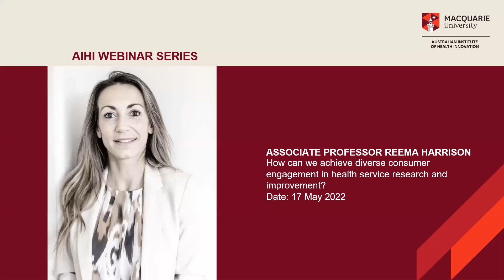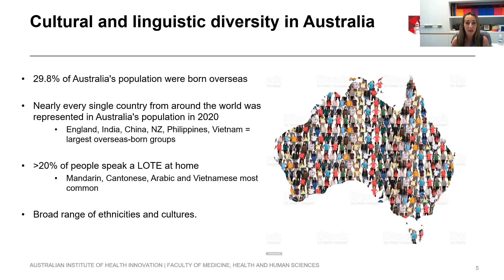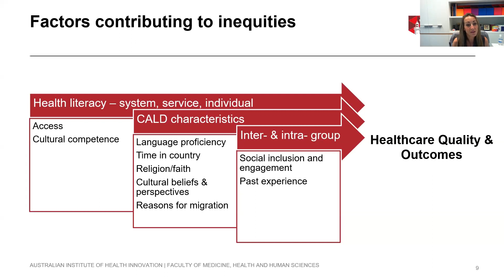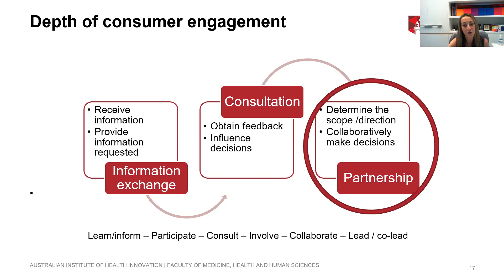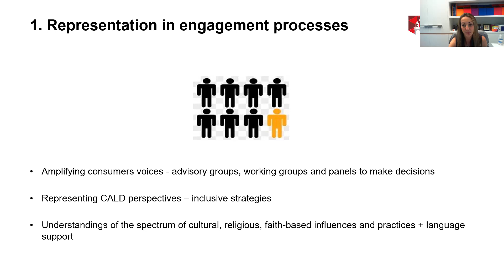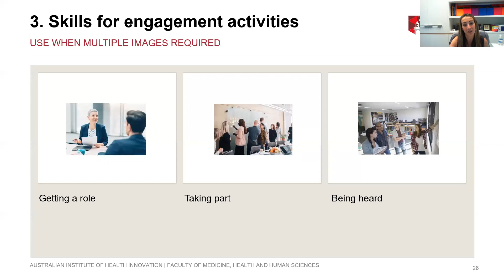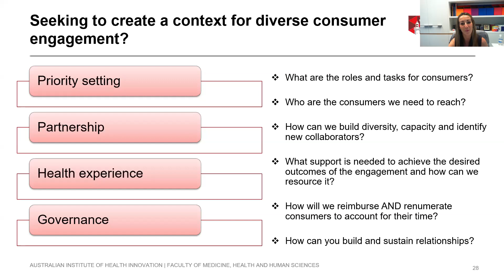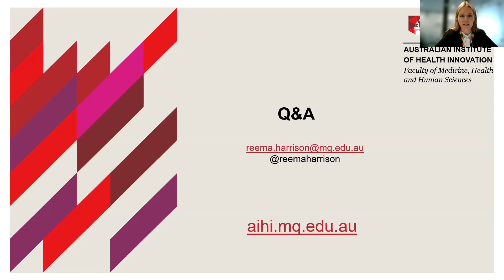A/Professor Reema Harrison - Diverse consumer engagement in health service research and improvement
The drive for person centric healthcare to enhance safety and quality is gaining traction, creating opportunities for healthcare consumers to inform health systems, services, and their governance. These opportunities are coupled with growing recognition of the value of consumer engagement in conceptualising and designing health services research. This session explores what these opportunities mean for people from culturally and linguistically diverse backgrounds, current challenges and the approaches required to support more meaningful involvement.

About the speaker:
Associate Professor Reema Harrison leads the Healthcare Engagement and Workplace Behaviour research stream, which is a team of health services researchers, at the Australian Institute of Health Innovation in Macquarie University.

Reema is a mixed-methods researcher with expertise in using co-design and participatory approaches with diverse populations and is a Cancer Institute NSW Career Development Fellow. Reema leads translational health systems and services research, with current projects funded by NHMRC, Cancer Australia and ARC that seek to address issues of equity to improve the safety and quality of healthcare.

The research papers referred to in this presentation can be found at this